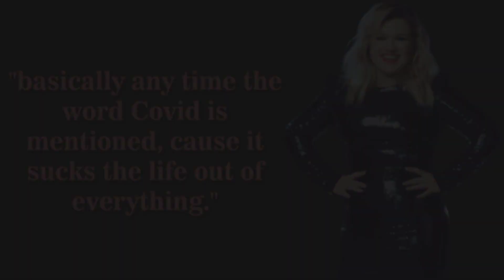Kelly Clarkson Demonstrating her fake crowd remote with laughter and applause at BBMAs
Kelly Clarkson Demonstrating her remote with canned laughter and applause on cue, she boasted it also had boos.